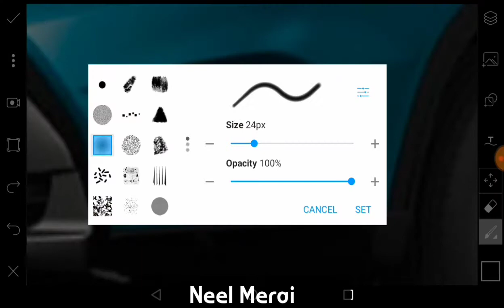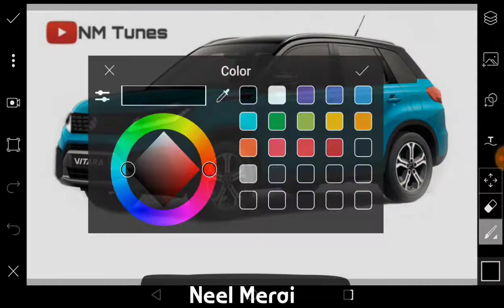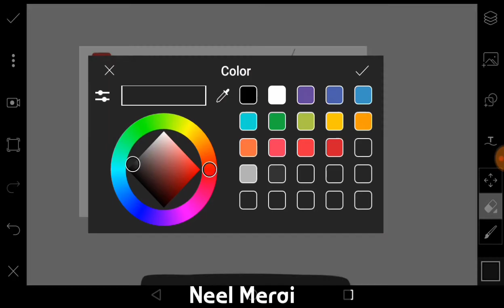मारुति की नई विटारा 2020